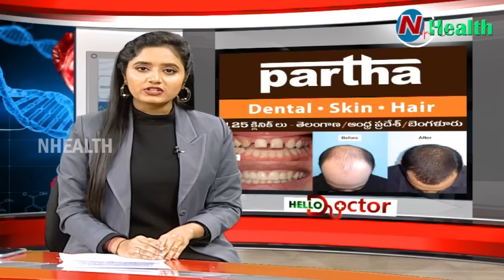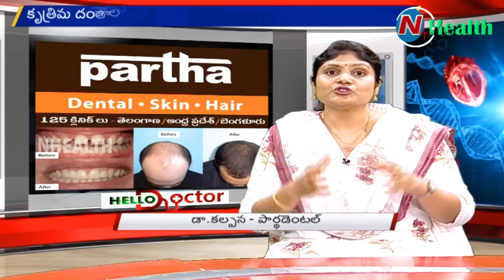ఆధునిక దంత వైద్యం అందరికీ అందుబాటులోకి వచ్చింది | Modern Dental treatments are made available to all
ఒకప్పుడు పళ్లు ఊడిపోతే తీసి పెట్టుకునే పళ్ళు ఉండేవి వాటి స్థానంలో ఎముక లోంచి మొలిచిన ట్లు ఉండెఇంప్లాంట్స్ అందుబాటులోకి వచ్చాయి. ఎత్తు పళ్ళు, వంకర పళ్ళు కు క్లిప్పులు అవసరం లేకుండా ఆ లైనర్ టెక్నాలజీ వచ్చింది. తలపై ఒత్తయిన జుట్టు కోసం హెయిర్ ట్రాన్స్ప్లాంట్ టెక్నాలజీ సులభతరం అయ్యింది.. ఇంకా మరెన్నో.

పార్థ డెంటల్,  స్కిన్ అండ్ హెయిర్ క్లినిక్ లు  ఆంధ్రప్రదేశ్ , తెలంగాణ , బెంగళూరులో 126 క్లినిక్లు మీకు అందుబాటులో ఉన్నాయి.

Before removable artificial teeth are available to replace missing permanent teeth, now fixed teeth with advanced implants in one day can be done. Advanced aligners has replaced clips to treat gaps ,irregular, farwardly placed teeth. Hair transplant has become easy, permanent solution for baldness, to improve hair line and density and many more .

Dental treatment,
Modern Dental,
Painless dental Hair treatments,
Hair transplant,
Child dental treatment,
Bad breath,
Dental implants,
Invisible braces,
Smile design,
Painless treatment,
కాస్మటిక్ డెంటల్
డెంటల్ క్లినిక్
డెంటల్ సూపర్ స్పెషలిస్ట్
డెంటల్ హాస్పిటల్
ఎత్తు పళ్ళు
వంకర పళ్ళు
డెంటల్ ఇంప్లాంట్
పంటికి క్యాబ్ పెట్టడం
రూట్కెనాల్ చికిత్స
స్మైల్ డిజైనింగ్
పిల్లల డెంటిస్ట్
ఫ్యామిలీ డెంటిస్ట్
దంతవైద్యుడు
ఎమర్జెన్సీ డెంటిస్ట్
దగ్గరలోని డెంటిస్ట్
జుట్టు రాలడం
బట్టతల
నోటి దుర్వాసన
ఫ్రీ కన్సల్టేషన్